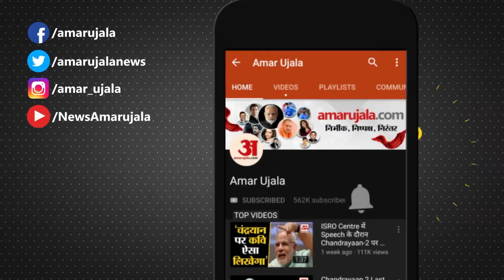Bijnor News: अंथाई में गुलदार व शावक मिलने से दहशत, युवक ने शावकों को गांव में ले आया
क्षेत्र में गुलदार के हमले रुकने का नाम नहीं ले रहे हैं। ऐसे ही एक नए मामले में क्षेत्र के ग्राम काजी वाला में शनिवार की सुबह जंगल में शौच  को गई एक 35 वर्षीय महिला पर गुलदार ने जानलेवा हमला कर उसकी जान ले ली। गुलदार के हमले के बाद गांव में दहशत का माहौल व्याप्त हो गया।